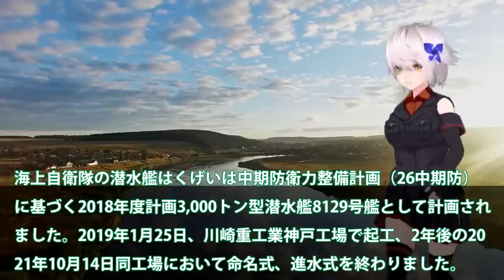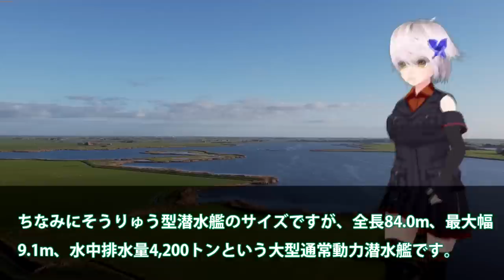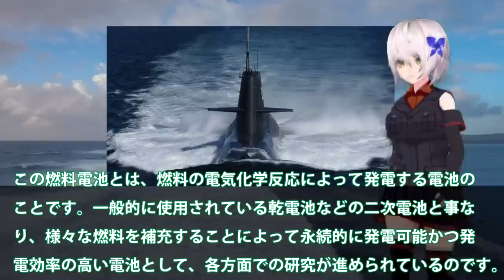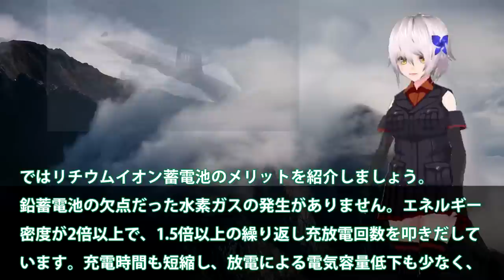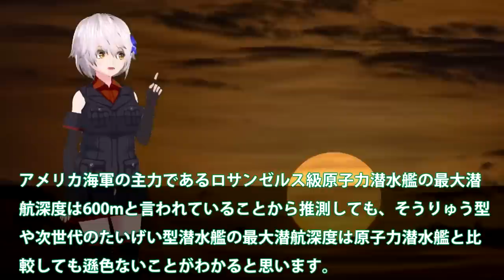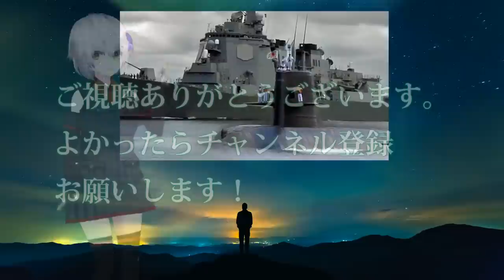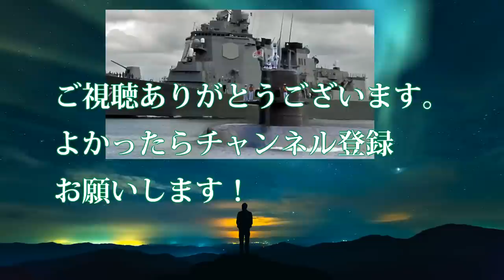海自潜水艦ついに原潜超えた！潜航深度1000mに三菱・川崎本気で建造？もはや静粛性ではトップへ・・・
引用・転載「出典：海上自衛隊ホームページ」
引用・転載「出典：航空自衛隊ホームページ」
引用・転載「出典：陸上自衛隊ホームページ」